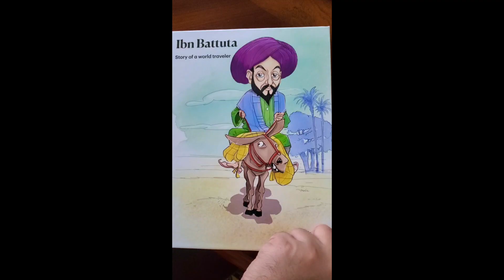Ibn Battuta Story of a World Traveler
ABOUT THE BOOK:

Ibn Battuta was a great world traveler. During the 14th century, he traveled to over 40 modern day countries experiencing endless adventures, learning about new cultures, traditions, animals and plants. He logged his travels in his famous book 'The Rihla'. Pioneer Series presents an illustrative book for early elementary school aged children introducing them to this great adventurer from the Golden Age. Included in the book are activities such as coloring sheets, maze, and word search.

ABOUT THE SERIES:

Nurturing courage, confidence and love of knowledge in young minds through stories on great individuals and leaders that transformed the world through their wisdom, inventions, discoveries and exploration.